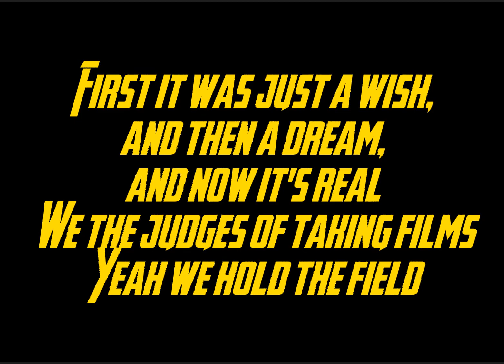Supa Strikas-:-||-ama take to the sky[Lyrics and song